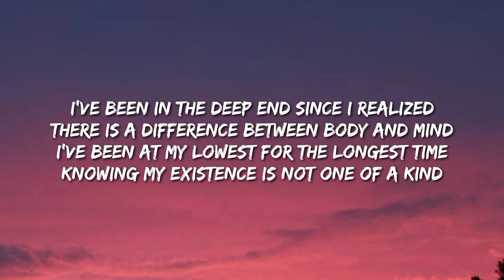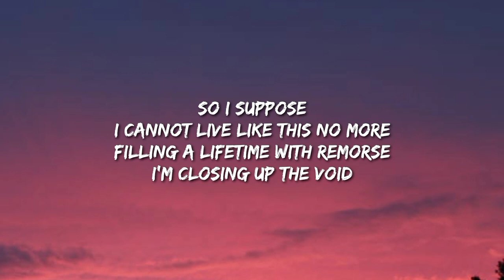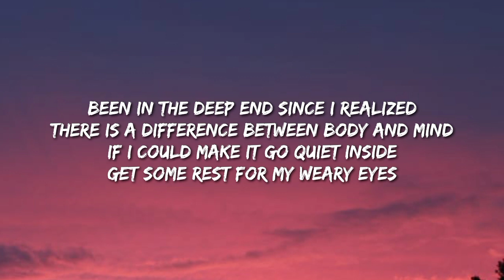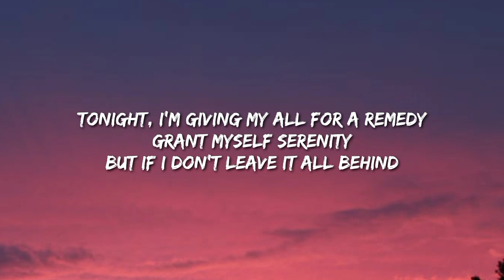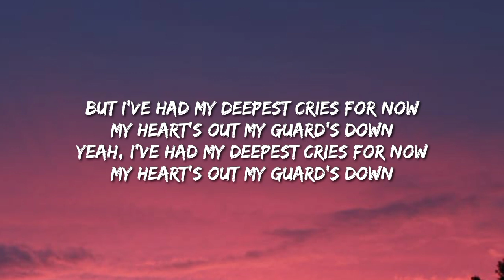girl in red - Body And Mind (Lyrics)